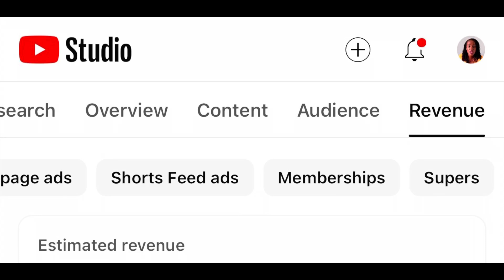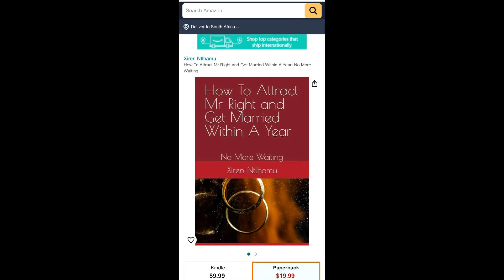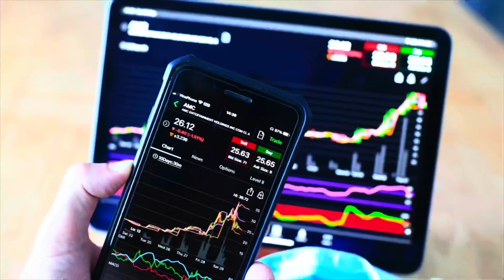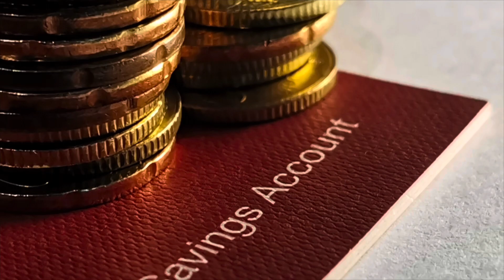How I Built 10 Streams of Income After Age 30 (What They Never Tell You)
Join my Facebook group called Making a fulltime income on YouTube

Get your free course on How To Make A Fulltime Income on YouTube In under 90 days

My marriage book on Amazon "How To Attract Mr Right & Get Married Within A Year